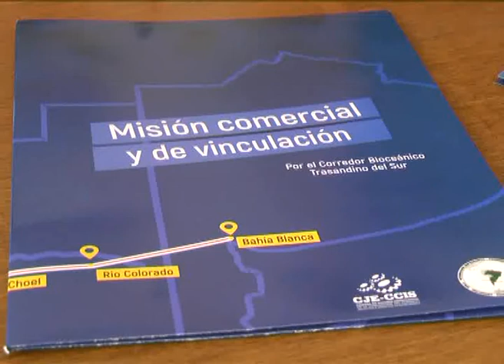IMPULSAN MISION COMERCIAL